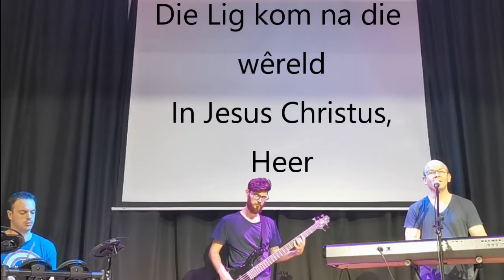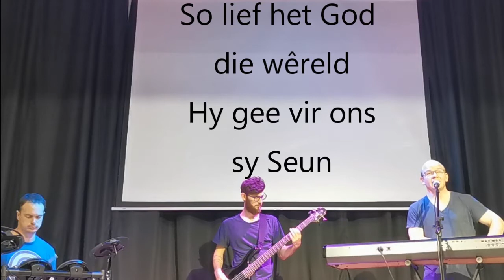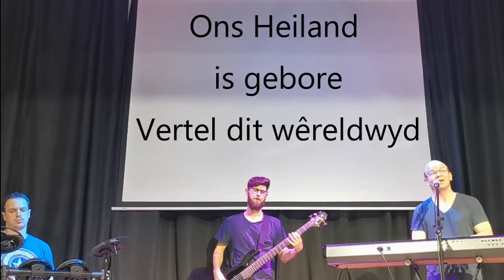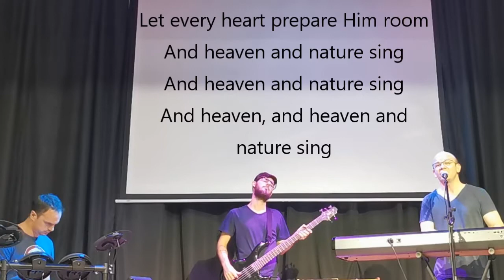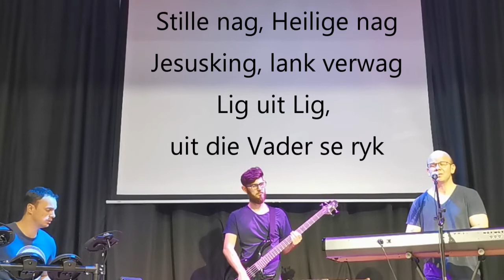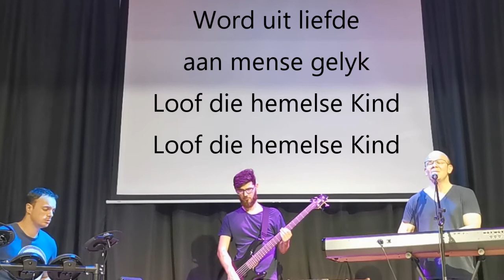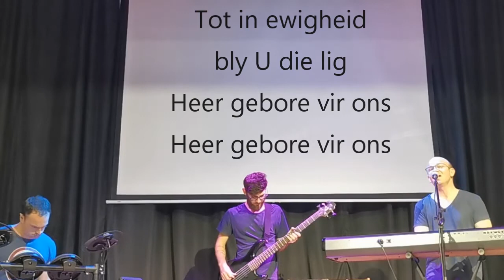2020-12-25 Pharos Kersdiens